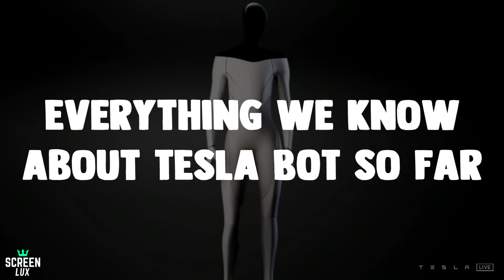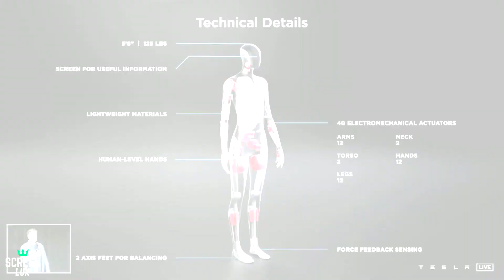TESLA BOT EXPLAINED: Everything You Need To Know About Elon Musk's Latest Venture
TESLA BOT EXPLAINED: Everything You Need To Know About Elon Musk's New Venture (More Info About This Video Down Below)

Inspiration behind this video:

TESLA’S LIVE-STREAMED A.I. DAY event on Thursday was about more than just updating shareholders and fans on the evolution of the car maker’s Autopilot technology. As CEO Elon Musk put it, “What we want to show today is that Tesla is much more than an electric car company,” he said from the stage. “I think we’re arguably the leaders in real-world A.I.”

To show just how serious he and Tesla are about leading the world in artificial intelligence, Musk introduced the concept of the Tesla Bot, an autonomous humanoid designed to “eliminate dangerous, boring and repetitive tasks.” It was introduced in a portion of the talk titled “What’s Next for AI Beyond Our Vehicle Fleet.” While the actual Tesla Bot is still in development, a human dancer in a Tesla Bot costume gyrated to techno before Musk’s announcement.